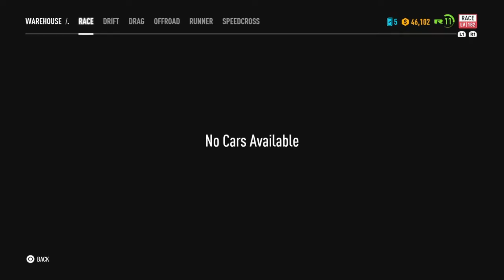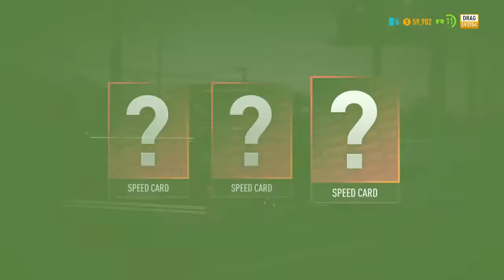NEED FOR SPEED PAYBACK